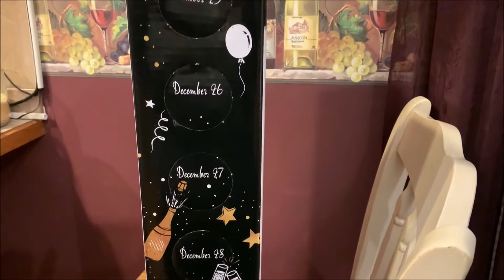Countdown from Christmas to New Years: Aldi Sparkling Wine Calendar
We found a unique countdown calendar from Aldi this year.  It's a sample of sparkling wine each night from Christmas to the New Year.  We thought it was a really cool way to celebrate and lead up to New Years Eve.  We hope you enjoy as much as we did.  Happy New Year to all!